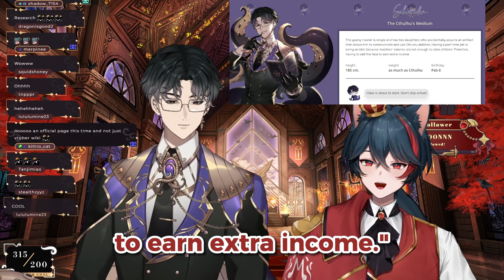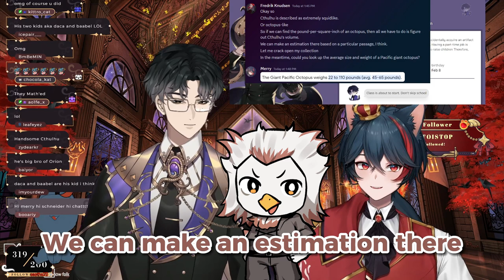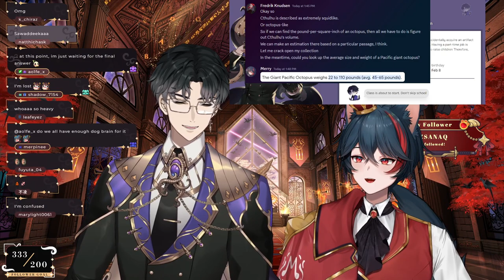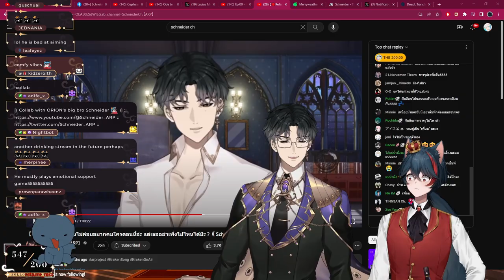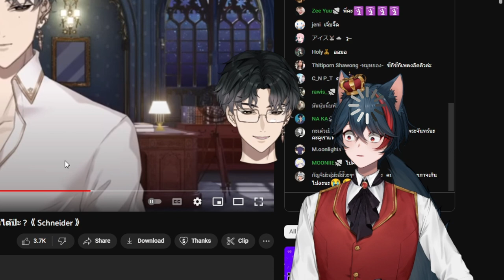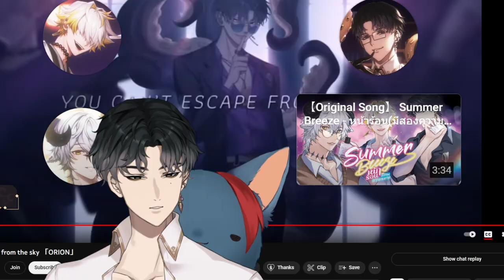Merry's First Collab with @Schneider Ch.!!